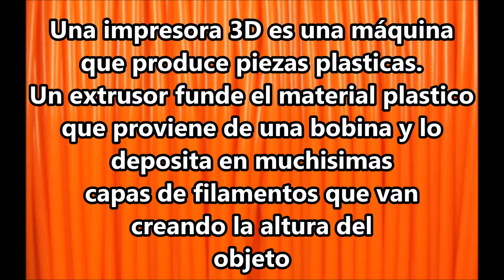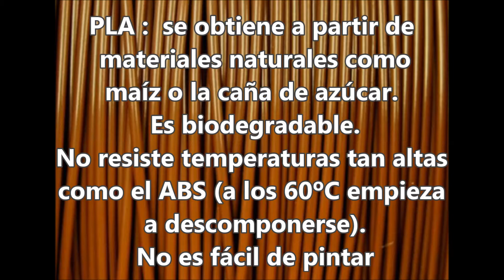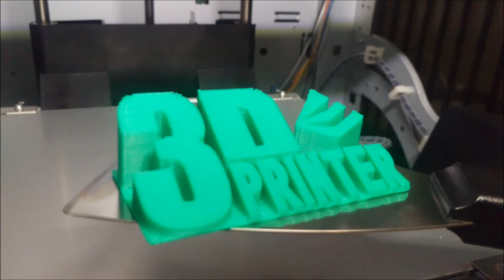impresora 3d como es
todo sobre la impresora 3d, como funciona, como se hace, cuanto cuesta crear un objeto